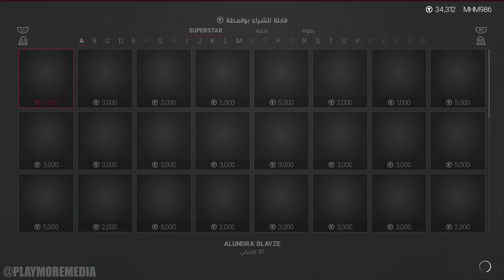مراجعة لعبة المصارعة WWE 2K19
هذه مراجعتنا للعبة المصارعة الترفيهية WWE 2K19

لا تنسوا النشر والإعجاب والإشتراك بالقناة وشكراً